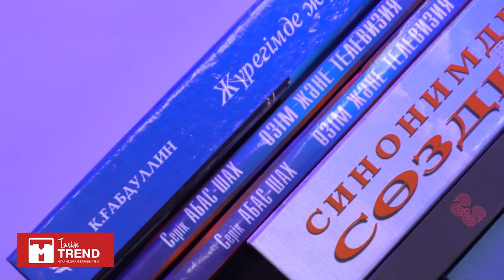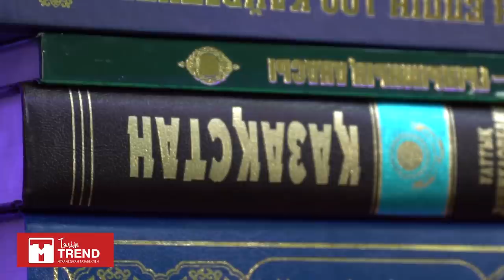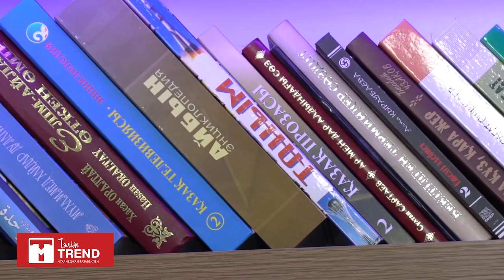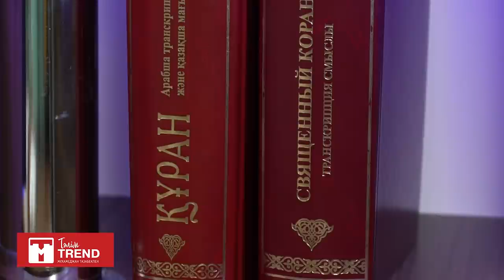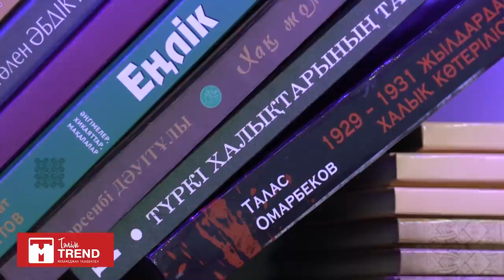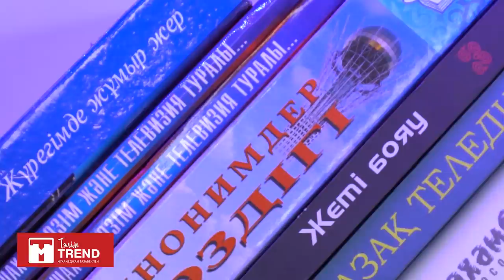Кешкі әңгіме: ашудың салдары, сөз көтере алмау, әйелдің айласы